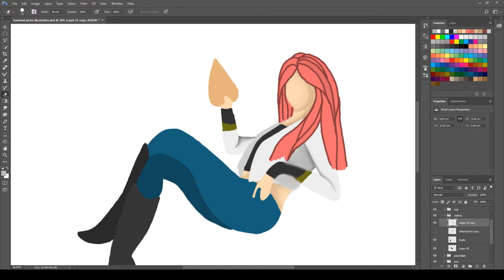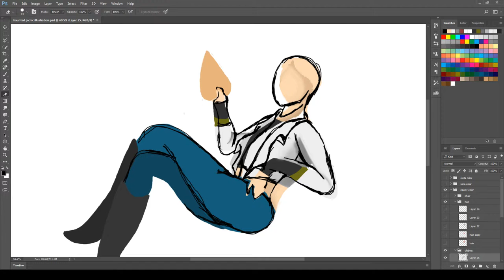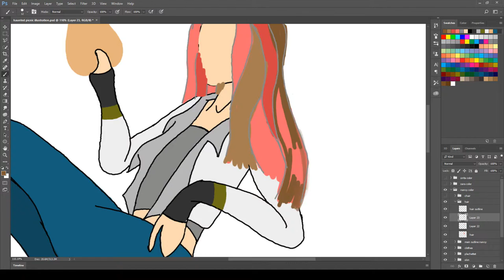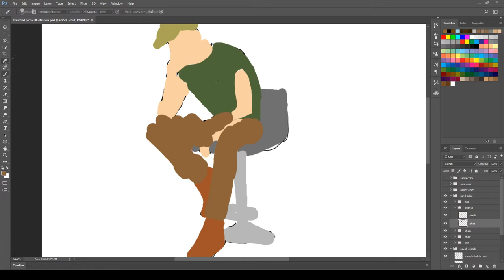Haunted Picnic Table Speedpaint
Part two: Illustration

Center Girl: Nancy
Girl of left: Sara
Girl of Right: Sarita
Gentlemen in back: Rand

The idea was to put together the ghosts of Nancy and Rand from the haunted picnic table in Griffith Park along side Sara and Sarita from the scary game "Sister Sister". I did not look up references, this is how I pictured them looking